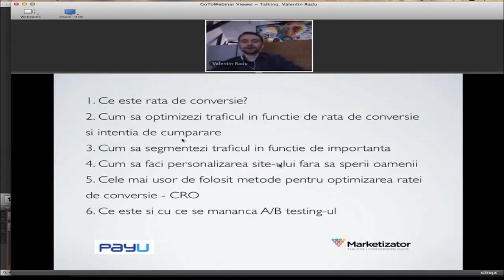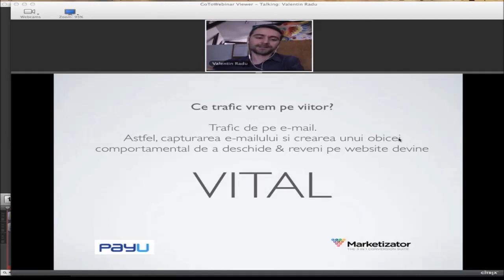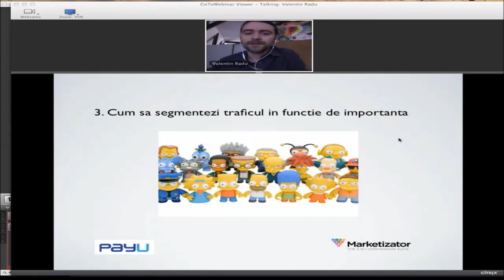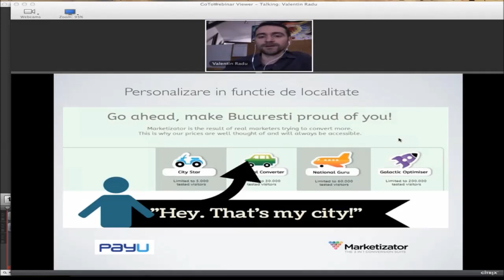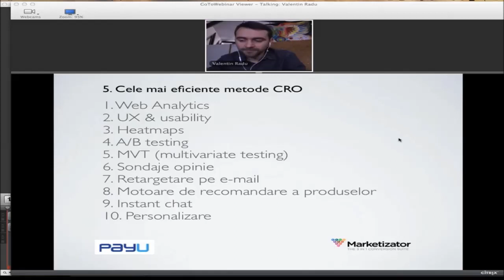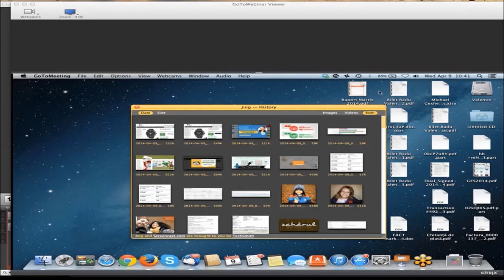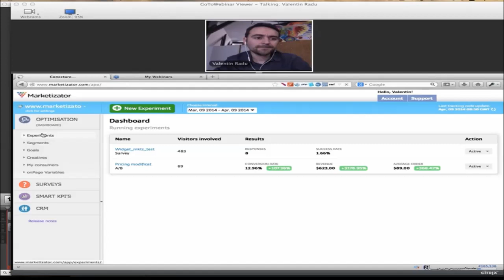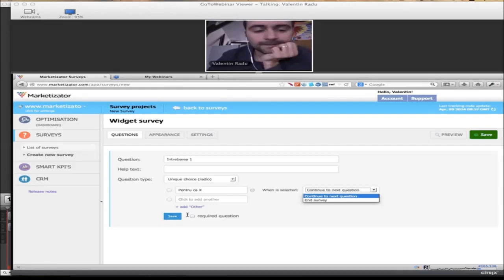Webinar: Tot ce trebuie sa stii despre Optimizarea Ratei de Conversie ca incepator!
Valentin Radu, CEO Marketizator, prezinta in cadrul webinarului cele mai importante aspecte pe care un incepator trebuie sa le cunoasca despre optimizarea ratei de conversie.